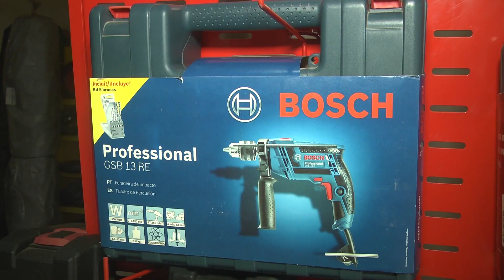LA IMAGEN DEL DIA TEJO 17 04 19